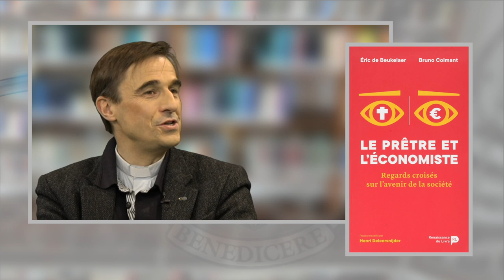Eric de Beukelaer : Le prêtre et l'économiste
Cinquième séquence de la série avec Eric de Beukelaer. Il présente son livre coécrit avec Bruno Colmant : "Le prêtre et l'économiste".